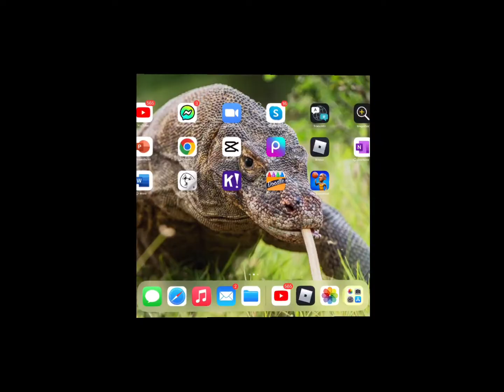Let’s see your iPad | 2021 trend